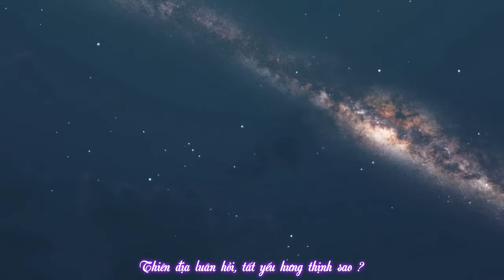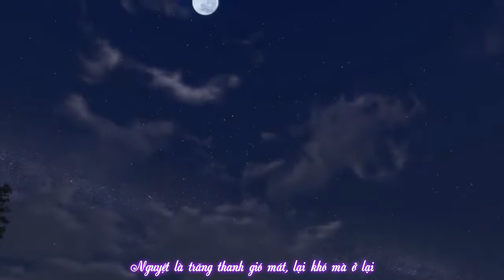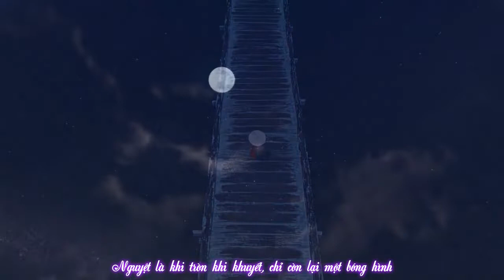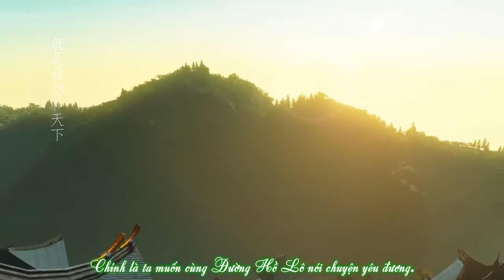[Vietsub] Phong Hoa Tuyết Nguyệt - 风花雪月 - Tử Đường Túc ft Lâm Tà Dương - MV Thiên Nhai Minh Nguyệt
Trans and Timer by Mon Ú
Timer + FX + Encoder + Upload : chubevutru

"Ta tới Đại Đường mới học được một từ,
nhưng vẫn không hiểu ý nghĩa của nó,
không biết vị tỷ tỷ đây có thể giải đáp một chút hay không?"
Từ này là: "Phong, Hoa, Tuyết, Nguyệt"
"Việc này có gì khó?"
Phong là xuyên qua núi, lướt nhẹ qua mặt nước mà đến
Hoa là rụng xuống bùn nhơ lại chẳng nhơ bẩn
Tuyết là ánh trắng tan trên mái hiên khi mặt trời mọc
Nguyệt là gần nhau trong gang tấc mà biển trời cách mặt, ngàn thu vạn năm
Núi cao sừng sững, du ngoạn chân trời
Người tới ung dung, bước đi chẳng trở ngại
Ngày nối tiếp đêm, lẫn lộn khó phân
Lúc gần lúc xa, khi tỉnh khi điên
Nước trong vực sâu, khi đầy khi cạn
Người khổ nhiều mới biết bi thương
Thiên địa tuần hoàn, sao mới hưng thịnh
Phải nhớ đừng quên, đừng quên
Phong là khi ngừng khi thổi căng phồng tay áo
Hoa là sắc ngọc lay động, bám áo không rơi
Tuyết là mái tóc phai sương vương trên đầu mày
Nguyệt là trời đêm tịch mịch vắng sao ẩn mây
Phong là tiếng hát trong trẻo không ngừng vang, hủy đài cao
Hoa là chiết nhánh trang hoàng ba trăm vần thơ
Tuyết là lọng trướng che trời quang, là dây cung chưa bắn
Nguyệt là vẻ đẹp tĩnh mịch đêm nay khó lòng trở lại
Thiên hạ làm cha, ta làm mẹ
Núi sông là phòng cưới, sao trời làm nến
Năm sau hóa thành vạn cốt khô
Sáng lập lòe hòa vào không trung
"Phong Hoa Tuyết Nguyệt, chính là ta muốn nói với ngươi chuyện yêu đương."
Thiên hạ rộng lớn, buồn vui man mác
Gần núi cao lại nhớ sông dài
Cùng ý khác đường, đi ngày càng xa
Phong hoa tuyết nguyệt, được mấy đợt
Phong là giữ chặt khiên trước khói lửa vây quanh
Hoa là máu phun ra năm bước, giẫm xác đạp xương
Tuyết là da ngựa dày phủ lắp quan tài
Nguyệt là tâm tư khó đoán của quan chép sử ít nói
Phong là như lúc mới gặp, trầm ngâm bồi hồi
Hoa là nhân gian tháng tư, say tựa rêu xanh
Tuyết là nhiễm bụi hồng trần, số mệnh chia đôi
Nguyệt là khi tròn khi khuyết, bóng ảnh không đổi
"Phong hoa tuyết nguyệt, chính là ta muốn cùng thiên hạ nói chuyện yêu đương."